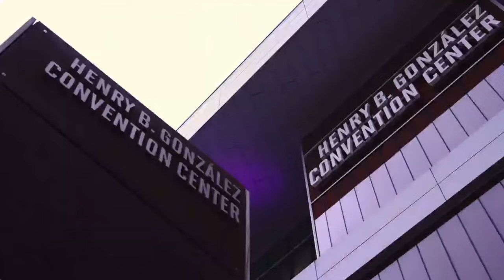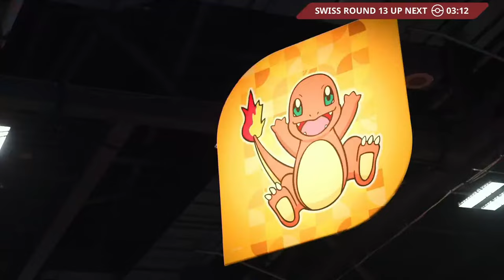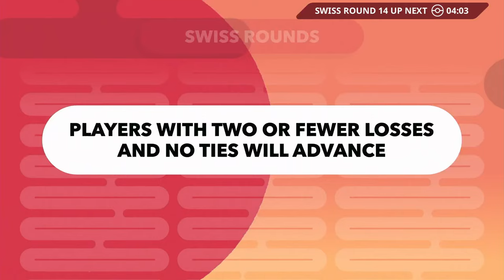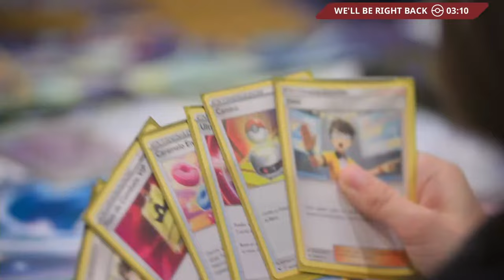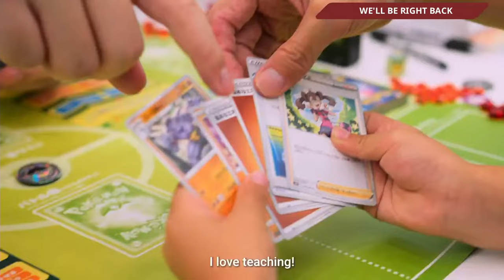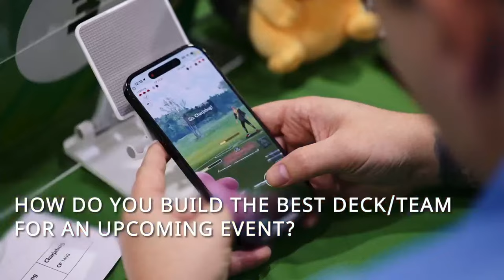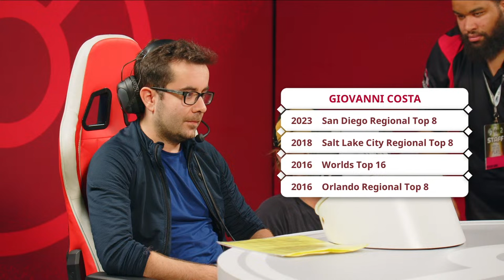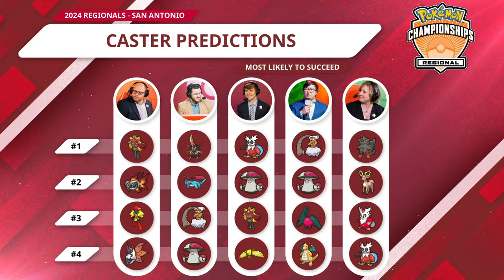VG Day 2 | 2024 Pokémon San Antonio Regional Championships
Tune in to catch Day 2 of all of the VG competition taking place at the 2024 Pokémon San Antonio Regional Championships!